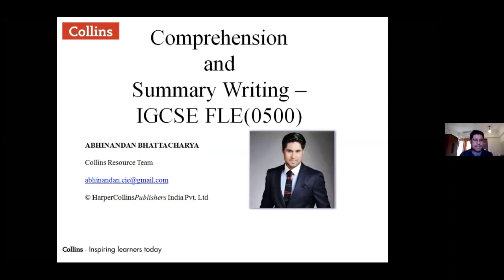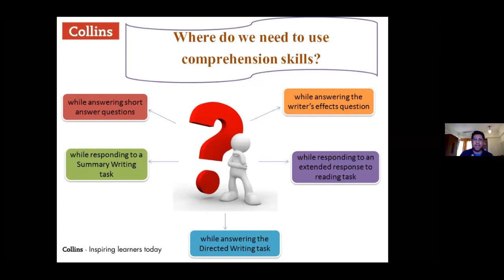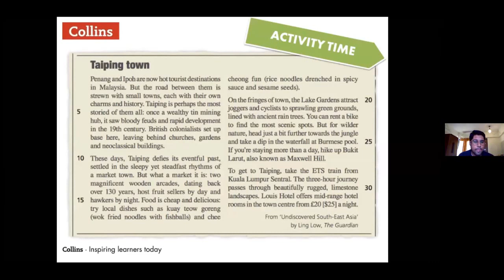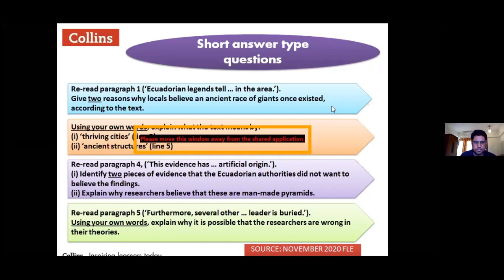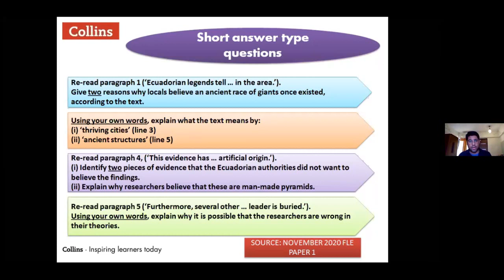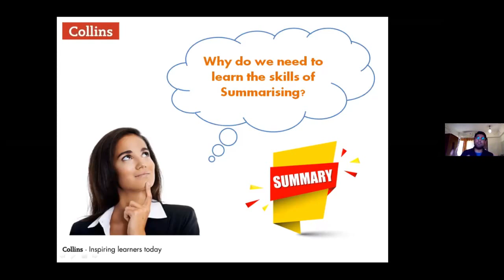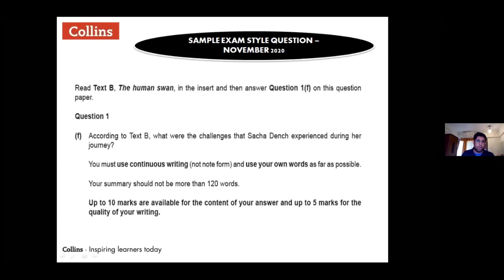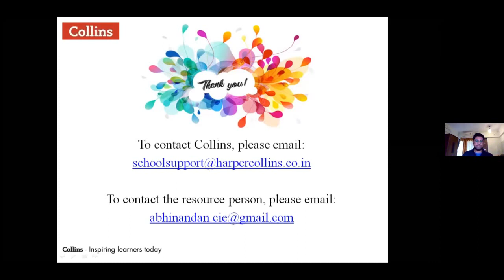Webinar on Comprehension and Summary Writing by Mr Abhinandan Bhattacharya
In this video, Mr Bhattacharya talks about the key features related to:
Approaches to short and long type questions
Understanding command terms
How to structure a summary response
Use of Language and style in summary response